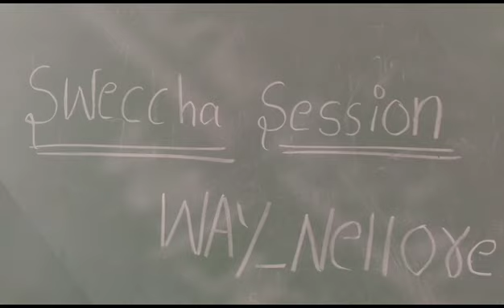PROJECT SWECHHA || BRANCH NELLORE || WAYCT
Hello everyone!👋

On July 9, 2023, an empowering event called "Period Talk" was successfully organized at MPUP School by our Nellore Branch volunteers .

The aim of this event was to break the silence surrounding menstruation, educate and empower young individuals, and promote menstrual health and hygiene.

we would like to express our heartfelt gratitude and appreciation for your valuable contribution💖.

Regards,
Nellore Branch,                                           Project Swechha,